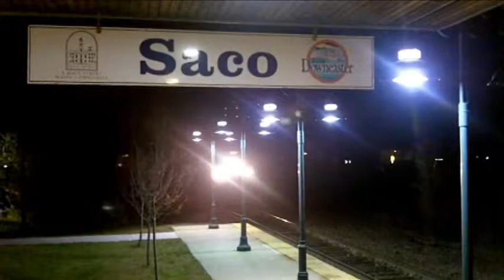TrainRiders/Northeast Host Program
The purpose of the TrainRiders Host Program is to have volunteers serve as goodwill ambassadors; to promote patronage of The Downeaster; to assist passengers with information onboard the train, along the route and at scheduled stops; to assist train crews in duties as requested by them; and to promote rail safety.